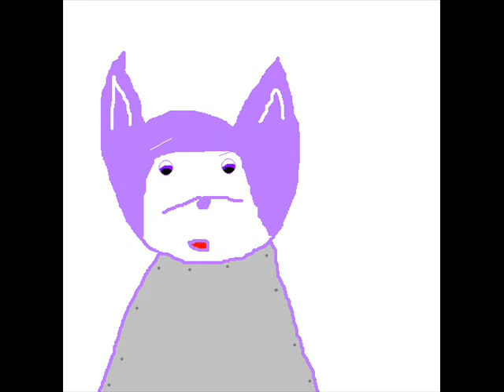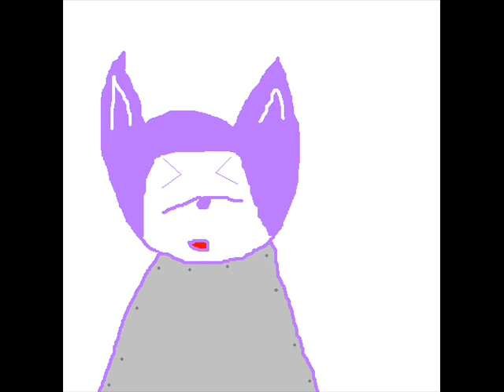Somewhat Animated: It Sucks To Be Me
My latest "Somewhat Animated" video :D Plz rate and commment :D